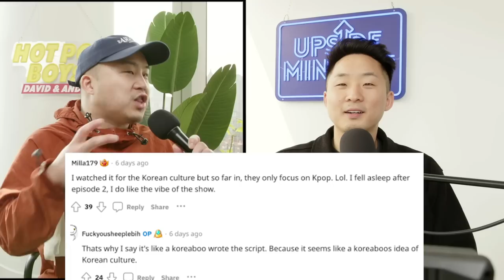Are Korean & Vietnamese Men Sexier Than Chinese?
Follow us for more personal content!
▸ Joint
CAMERA //
EDITOR //